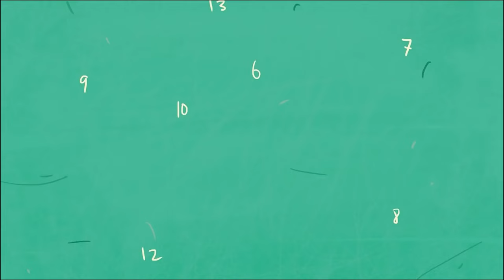Kardeşimin Büyük Sırrını Öğrendim! / Hikayem Bitmedi